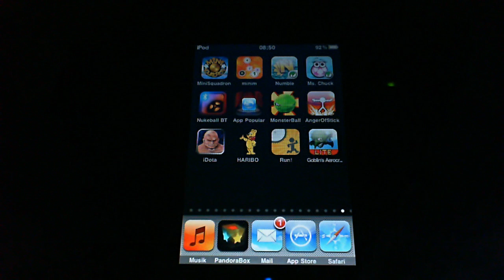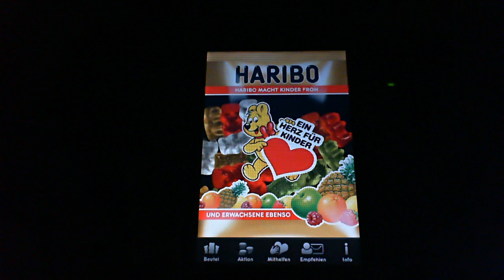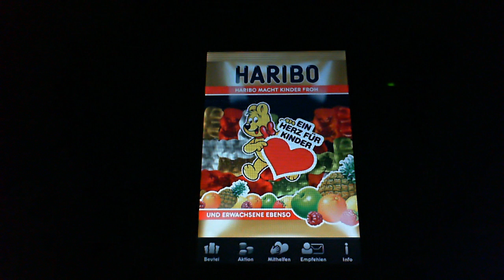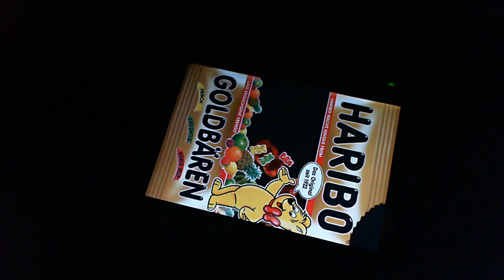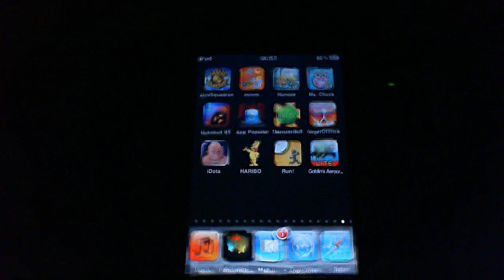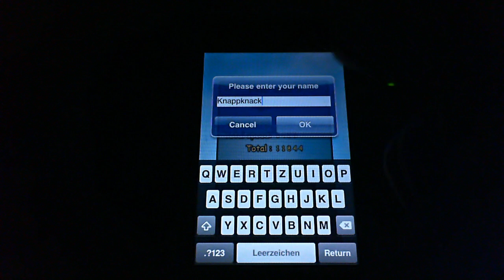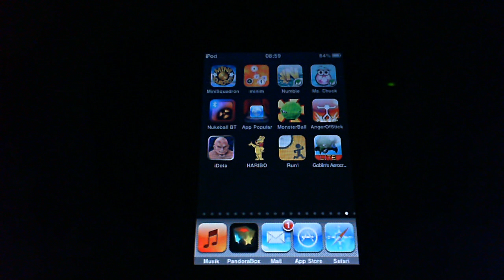(AR #88) Run!, iDota, HARIBO, Goblin´s Aerocraft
Schnappszahl^^ Ich wünsche euch viel Spaß mit euren (neuen) iPods!!!

1. iDota (0,79€) [ 8 ]

2. HARIBO (kostenlos) [ 7 ]

3. Run! (0,79€) [ 9 ]

4. Goblin´s Aerocraft Lite (kostenlos) [ 7 ]

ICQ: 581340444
Skype: Knappknack